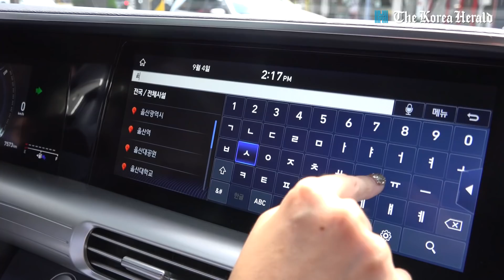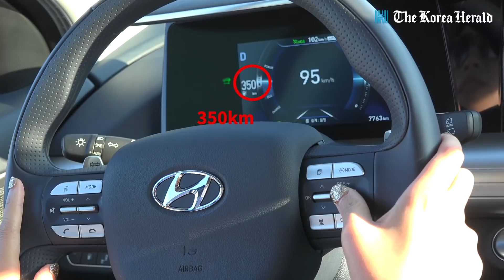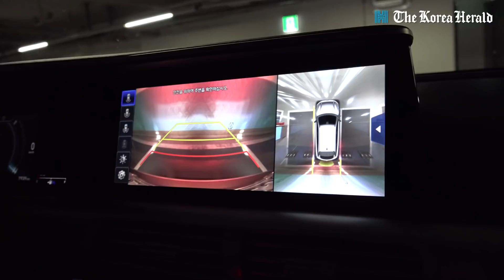World's longest test-drive of hydrogen car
No one has test-driven a hydrogen car for as long a distance as we have. From the South Korean capital city of Seoul to southeastern port city of Ulsan, we drove Hyundai Motors' Nexo for over 400 kilometers on a single charge. The future is here!